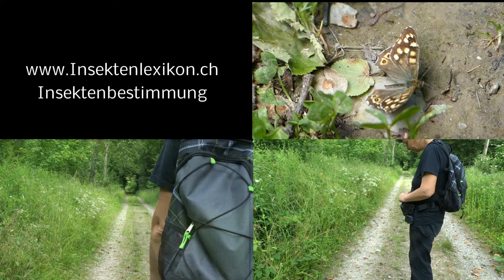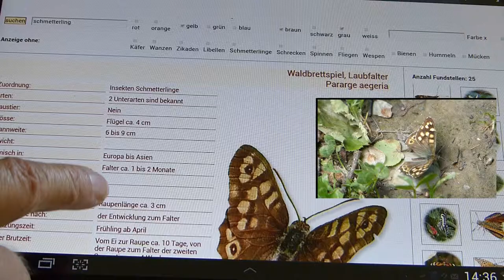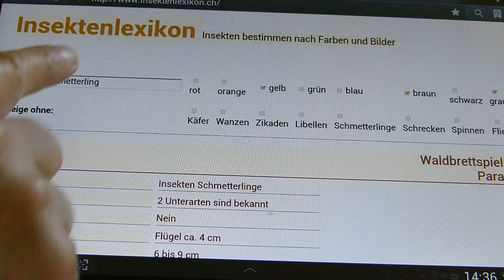Insekten suchen und bestimmen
Einfaches suchen und bestimmen im